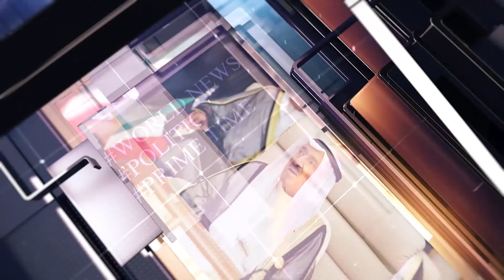Saudi Prince Mohammad Bin Salman Seeks Imran Khan Help For Big Project In Kingdom II India, Israel